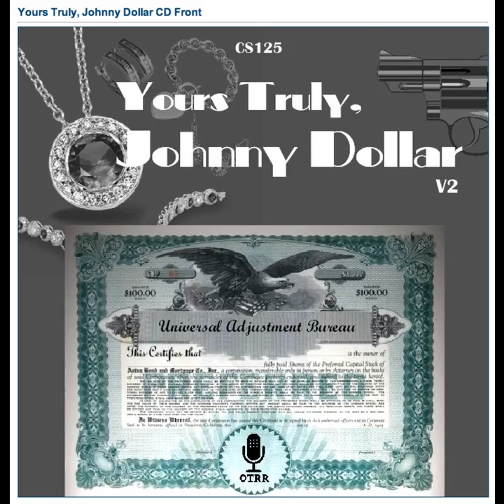Yours Truly, Johnny Dollar - 560831 466 The Kranesburg Matter - Ep 5 (6th of 6)